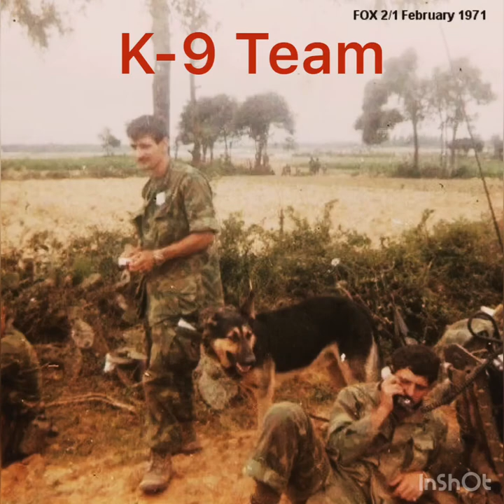My Wars “Vietnam Then and Now “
Vietnam 1969-71 and some of present time